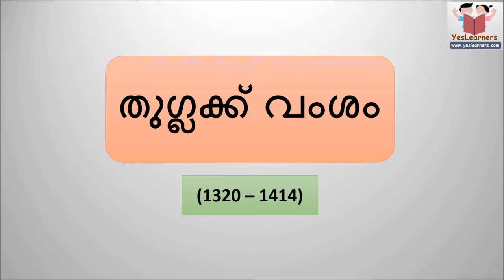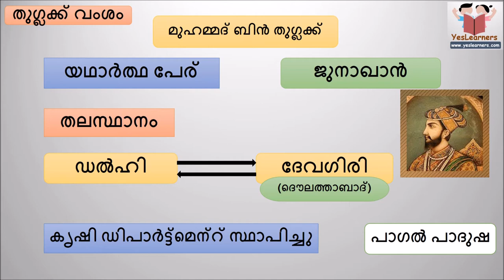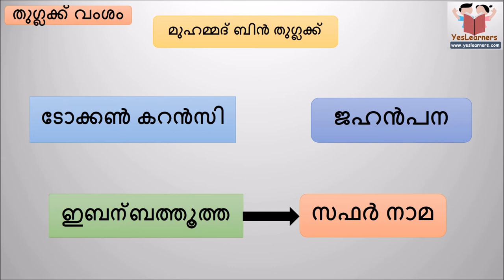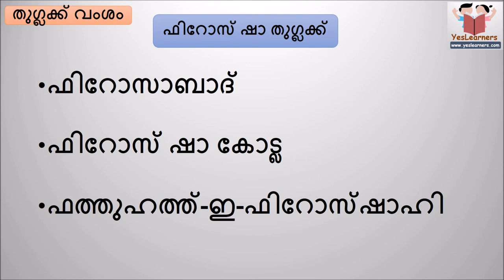Delhi Sultanate - Part 3 -- Kerala PSC Coaching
Tuglaq Dynasty - തുഗ്ലക് വംശം - Indian History Kerala PSC Lesson